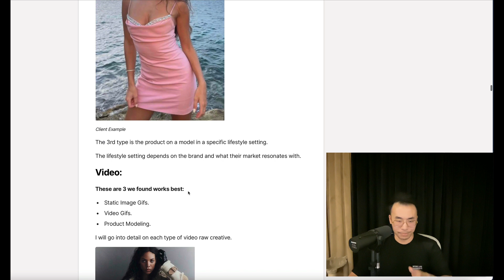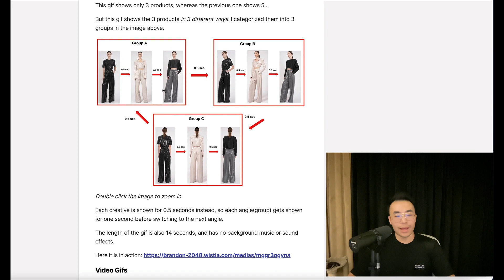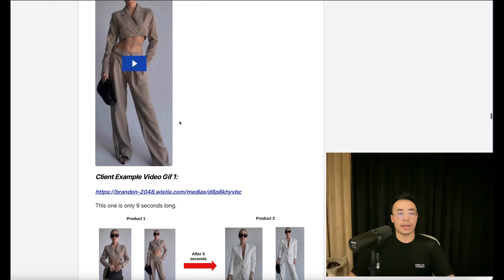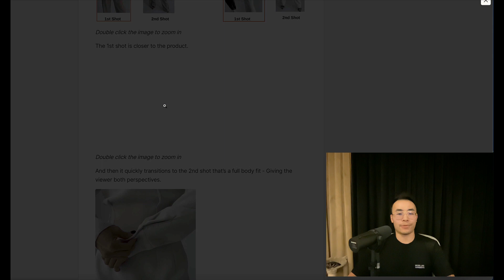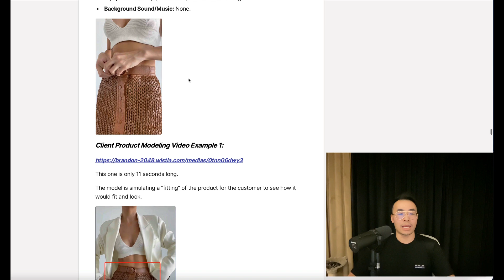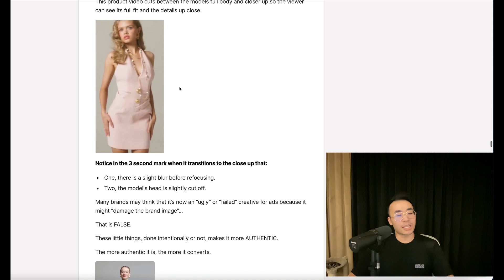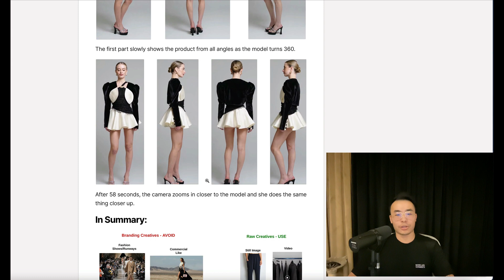The 3 Types of Fashion Video Creatives That Convert(Plus REAL EXAMPLES We Use Right Now)